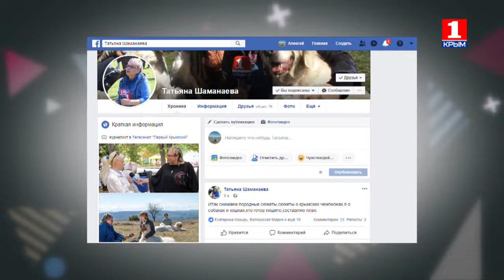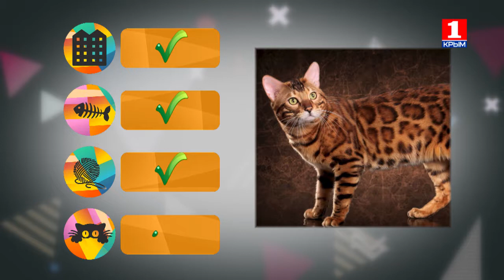Клуб Шико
Вы побываете в зоопарке и увидите самых популярных уток,погуляете с редкими собаками и узнаете много интересного о бенгальских кошках